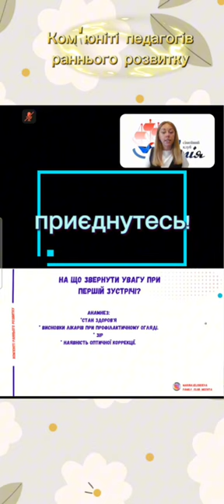Вебінар для педагогів раннього розвитку та батьків "Шлях фізичн розвитку дитини починається із зору"